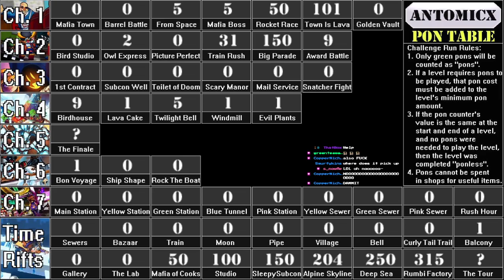Why You SHOULDN'T Disable Mods At The Final Boss - A Hat In Time Ponless Challenge Run Highlight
This is why you shouldn't disable mods at the final boss in A Hat In Time...

While it was frustrating for this to occur while battling Mustache Girl, the final boss of A Hat In Time, it's also one of the funniest moments from the entire Ponless challenge run! This clip occurred during the Ponless challenge run, a livestream/let's play series where we try to complete A Hat In Time while collecting as few pons as possible.

Twitch streams are at 6:30 p.m. EST on Tuesdays/Thursdays, except during vacation. Feel free to join the Twitch streams!